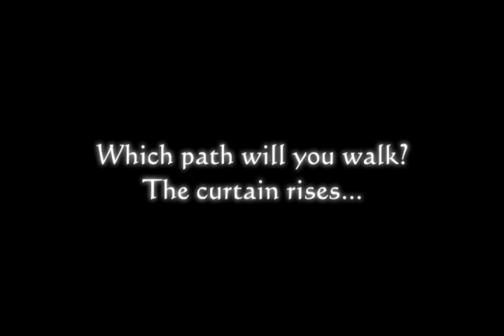Tactics Ogre PEGI Final Trailer